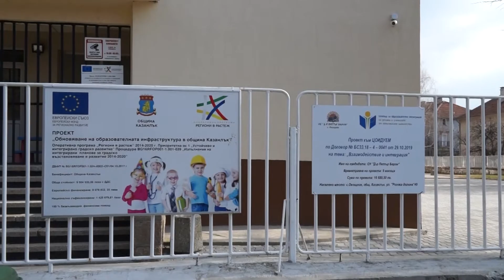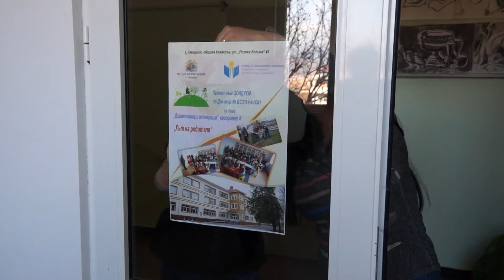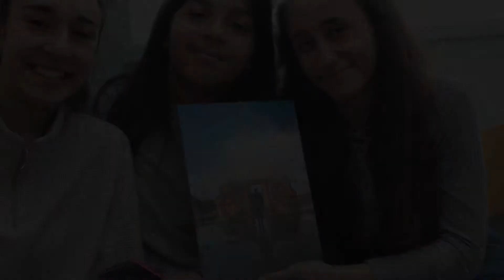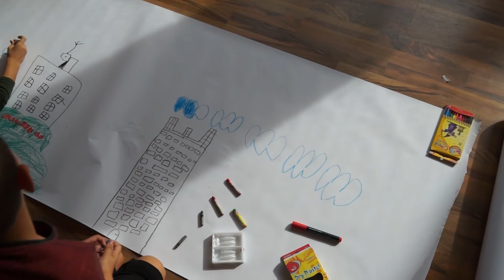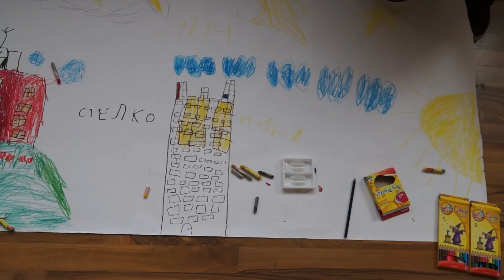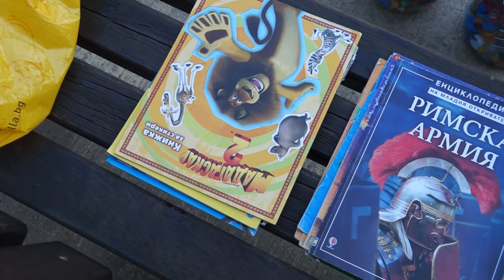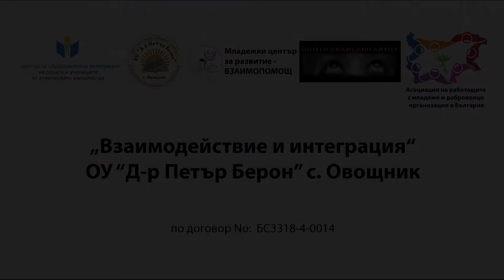Proekt Vzaimodeistvie i integracia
Взаимодействие и интеграция, ОУ "д-р Петър Берон" с. Овощник, ЦОИДУЕМ,